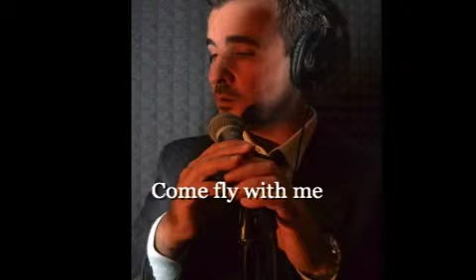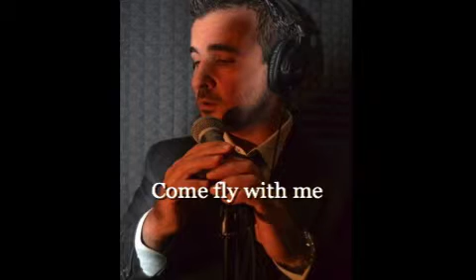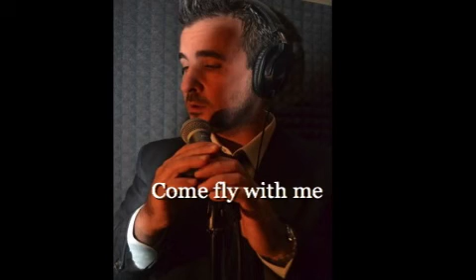Come fly with me Cellulare